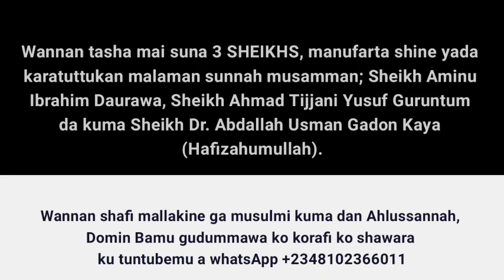Yadda Turawa Kafirai Suke Yaudararmu || Sheikh Aminu Ibrahim Daurawa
Karatuttukan wadannan malaman zaka rika samu cikin wannan tashar.

Sheikh Ahmad Tijjani Yusuf Guruntum
Sheikh Aminu Ibrahim Daurawa
Sheikh Abdallah Usman Gadon Kaya

duk a tashar  @3Sheikhs